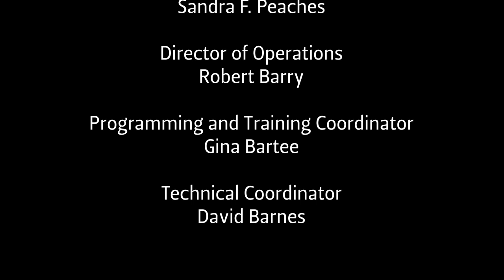HIGHER EDUCATION TODAY - Food Systems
HIGHER EDUCATION TODAY -- Food Systems -- Guests are Johan Van Niekerk, Associate Professor, Sustainable Food Systems and Development, UFS; Anathi Makamane, Lecturer, Sustainable Food Systems and Development, UFS; Maryke Labuschagne, Professor, Plant Breeding, UFS; and Frikkie Mare, Academic Departmental Head, Agricultural Economics, UFS. Your connection to contemporary issues, people, and institutions involved in the world of higher education. Host is educational consultant and author Steven Roy Goodman.